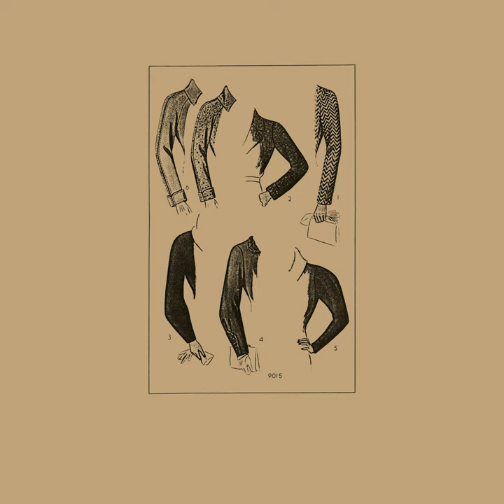Normal Brain - Lady Maid (1981) (Full album)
0:00 M-U-S-I-C
4:16 Frottage 'One Way'
7:47 You Are Bust, I Am Easy
10:11 K-300
17:38 Frottage 'SW'
19:37 Fragment

WRWTFWW Records is immensely happy to announce the reissue of impossible-to-find cult album Lady Maid by Japanese outfit Normal Brain, available on vinyl, digipack CD (for the first time ever), cassette, and digital, with liner notes by acclaimed sound artist and mastermind behind the project, Yukio Fujimoto.

Originally released in 1981 as a limited vinyl pressing of 300 copies on Agi Yuzuru’s fabled experimental label Vanity Records (R.N.A. Organism, Dada, Sympathy Nervous, Tolerance…), Lady Maid is a testament to the creativity of the early 80s’ Japanese electronic and experimental scene, encapsulating a prolific era when audio gear became affordable for musicians to explore sounds in the comfort of their home, free from studio time pressure and major label rules.

Entirely imagined and brought to life by an inspired Yukio Fujimoto, the 6-track opus was conceived with a Korg MS-20, a Korg SQ-10, a Boss Dr. Rhythm DR-55, and…a Texas Instruments Speak & Spell! It’s elegantly minimalist, honest and witty, very playful, cleverly pop, and downright fascinating. The a-side captures the fun side of avant-garde electronica, lo-fi wave, proto-glitch, and IDM, a joyful ride beautifully interrupted by the cinematic mood switch of the b-side - a 20 minute ambient piece flirting with sci-fi, melancholy, and hints of metallic darkness. Unclassifiable and marvelous!